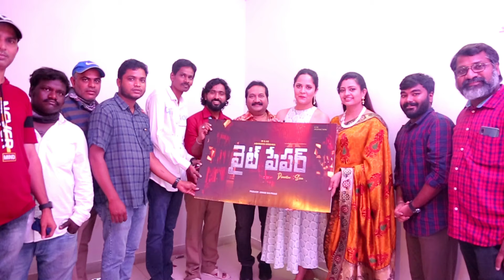WHITE PAPER Title Logo Launch by Mano, Anasuya and Indraja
White Paper Title Logo Launch by Mano, Anasuya and Indraja Video and Title Logo Motion Poster Video